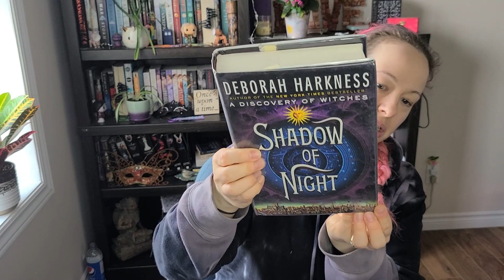Shadow of Night - Book Review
Book 2 of the All Souls Trilogy